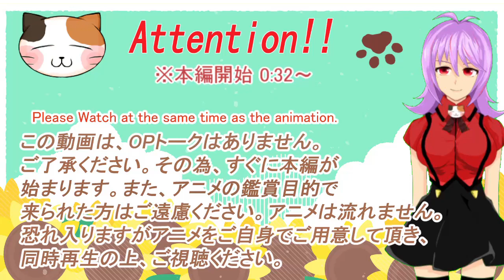「シャドーハウス」 2期 9話リアクション動画 Shadows House Season2 Episode9 Reaction